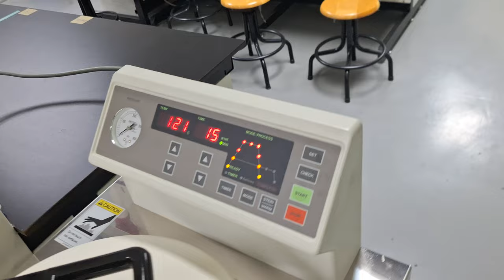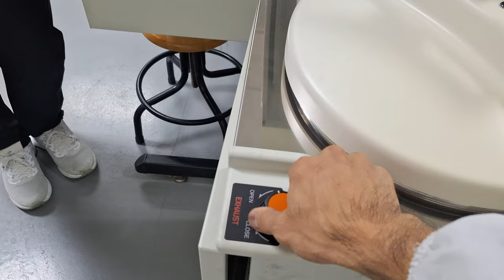20240923 操作另一款殺菌釜 Operate another type of autoclave